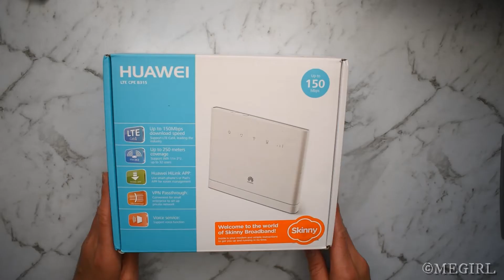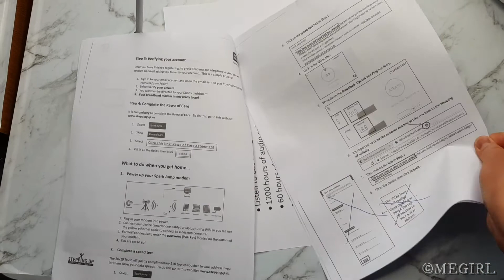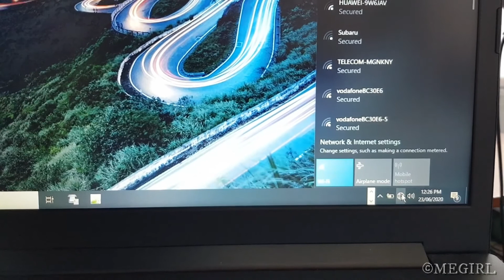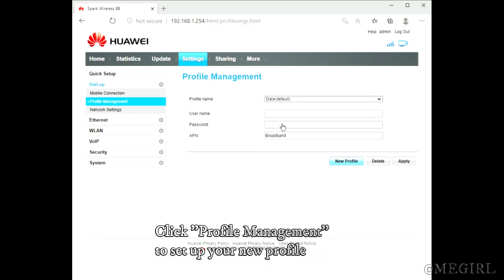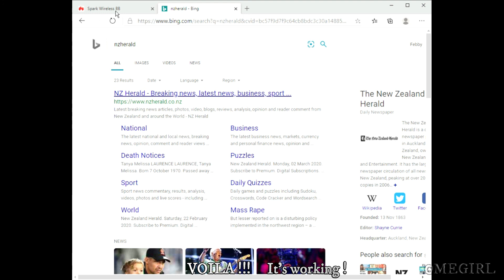Skinny Jump. Huawei modem - Connection failed. The profile is invalid.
Skinny Jump in New Zealand. (Skinny Jump NZ can't connect issue)
I made this video hopefully to help anyone who's having trouble connecting their Skinny Jump - Huawei B315 modem router.

Model : Huawei LTE CPE B315

** Apologies the video was slightly out of focus in the beginning 42 seconds of it.

I nearly gave up setting up my internet yesterday as the screen says "Connection failed. The profile is invalid". So in this video I am showing the steps I did yesterday to get the 4G wireless internet working.

You'll get this modem free if you are qualified to get one as by the discretion of Skinny 'partners'. The 'partner' would set up and register your Skinny broadband account online so you can then take home the modem (with the SIM card) and use it.

keywords / tags:
skinny jump nz, skinny jump nz, spark jump
huawei modem setup new profile skinny jump connection error
huawei modem password change
connection fail 4g band modem huawei
activate skinny jump
how to make skinny jump work
skinny jump can't connect